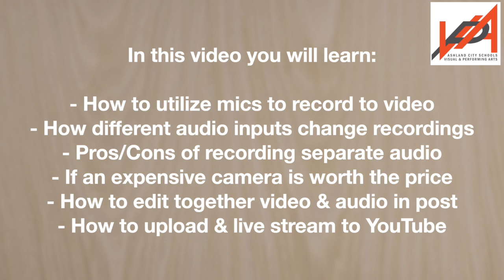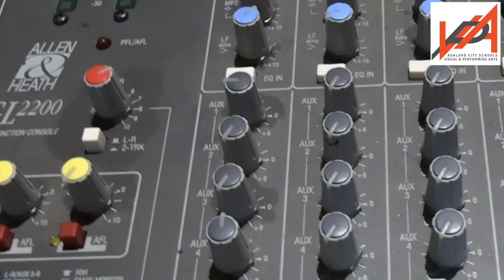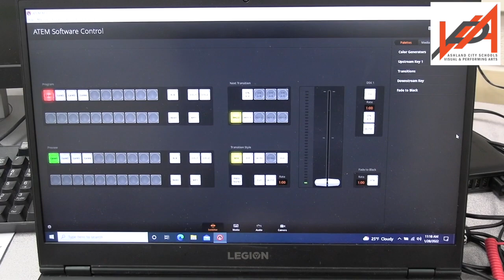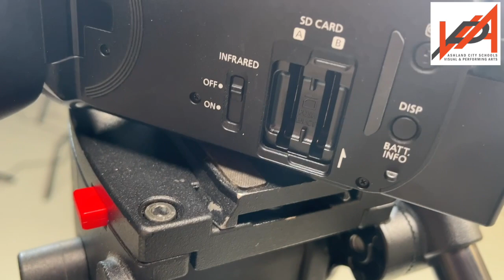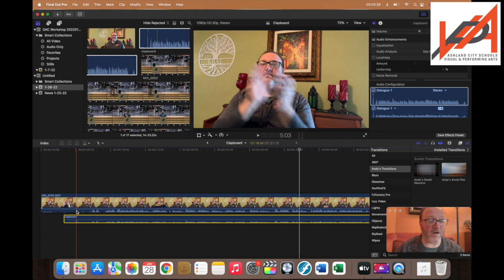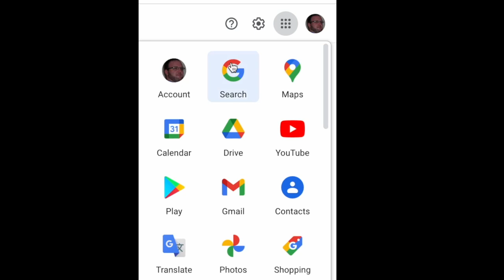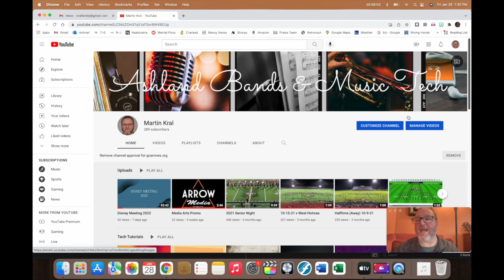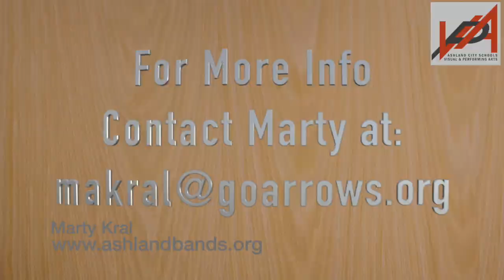Recording & Live-Streaming Clinic